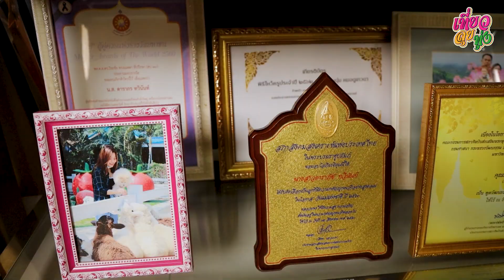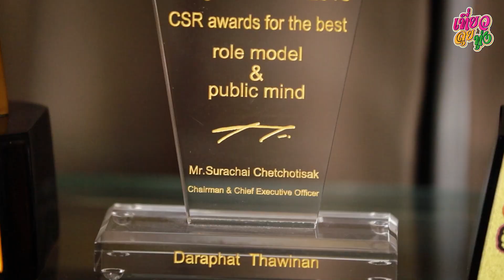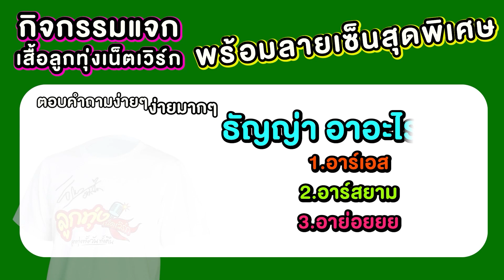เที่ยว ลุย ทุ่ง | EP.7 กว่าจะมาเป็น ธัญญ่า อาร์สยาม ep.นี้ อาจมีพลังงานบางอย่าง ขนลุกกก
Ep.นี้ มาเจาะลึกเรื่องบ้าน เรื่องงาน เรื่องส่วนตัว กับ ธัญญ่า อาร์สยาม มูยังไงให้ปังขนาดนี้ และเรื่องศัลยกรรมที่คนติดตามกันอย่างต่อเนื่องเพราะสุดปังมาก